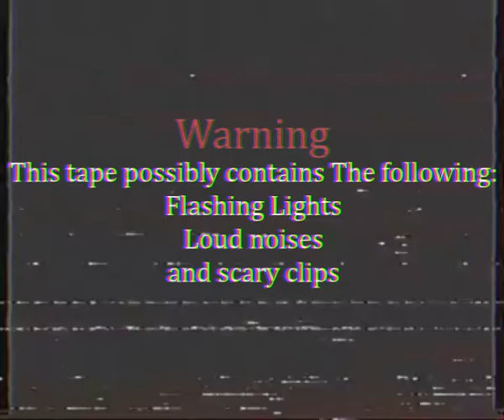Pirates_Cove.Mp4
Video made with:
Blender
Filmora Pro